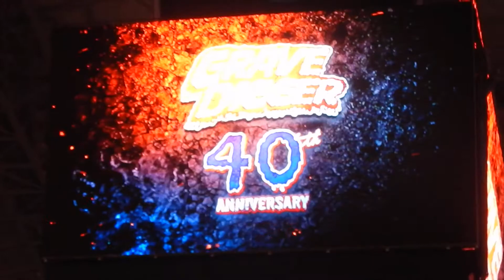02/19/22: Monster Jam, Arlington, TX (AT&T Stadium) - Gravedigger vs. Blue Thunder Racing Skills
02/19/22: Monster Jam, Arlington, TX (AT&T Stadium) - Gravedigger vs. Blue Thunder Racing Skills